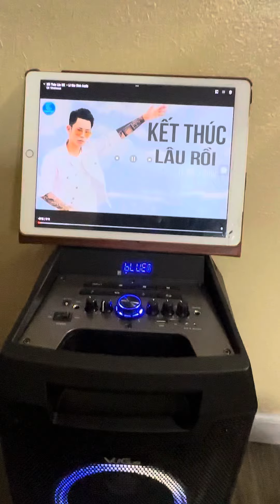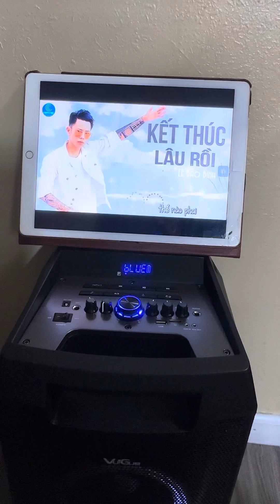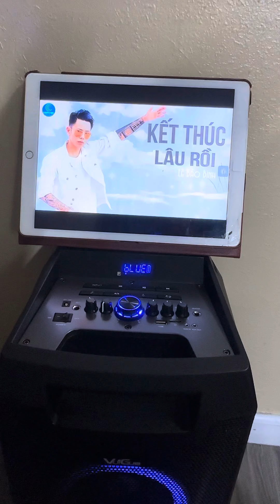02 / Ngồi một mình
(Music Video by Lê Bảo Bình Official - Kết Thúc Lâu Rồi) Út xin chào các bạn. Cảm ơn các bạn xem video.